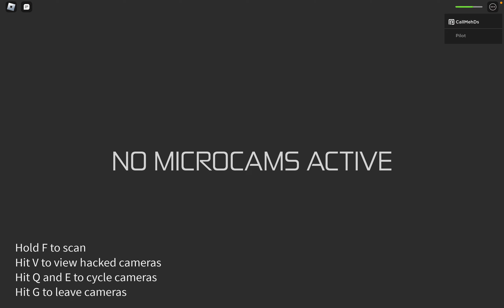Entry Point | Daily Challenge 17/07/2023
The Lakehouse (Loud)
• No Aegis Armor
• Reinforced Doors
• One Shot

Lakehouse One Shot is comical. Practically forces the use of grenades.